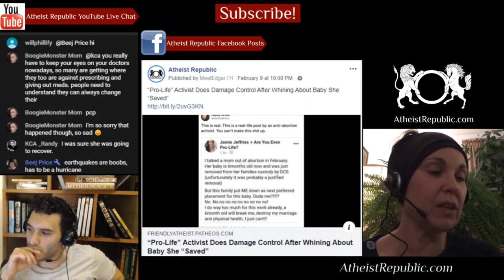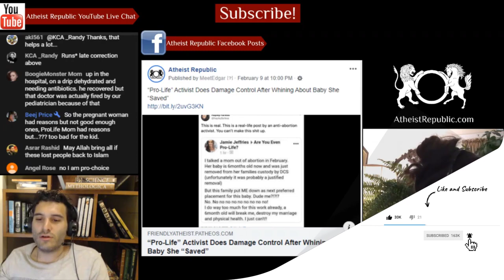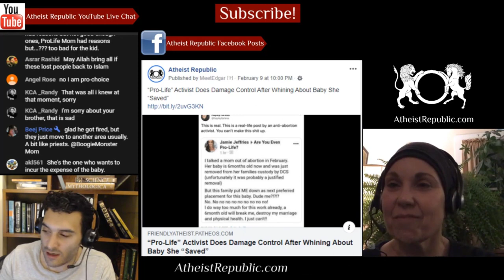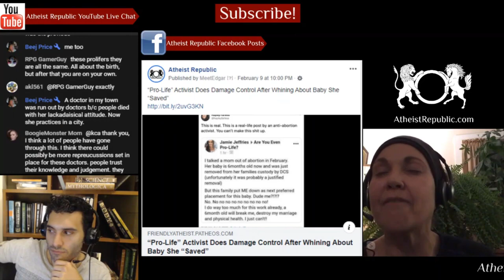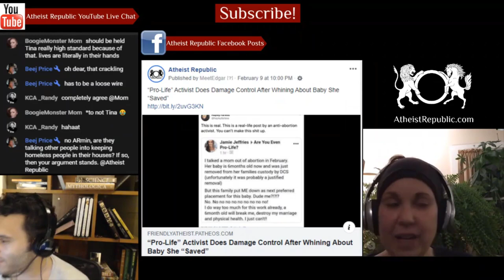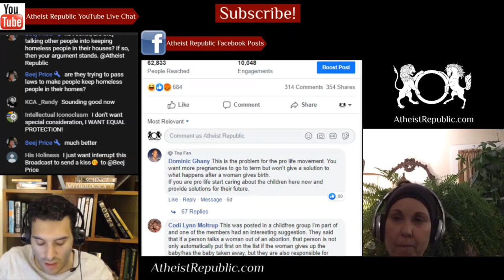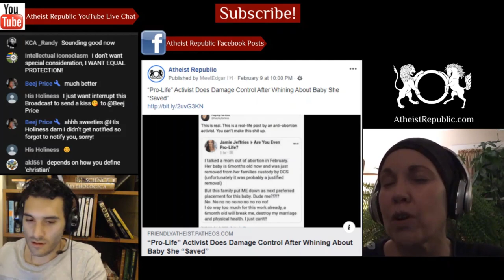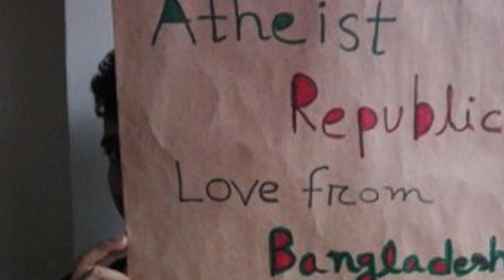Activist Does Damage Control After Whining About Baby She “Saved” 🤰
Jamie Jeffries, an “anti-abortion activist” was saying she talked a mom out of getting an
abortion. Six months later, the child was taken away by the government, and the mother put
Jeffries down as the “next preferred placement” — meaning if the mother wasn’t allowed to care for the baby because she’s undocumented (or something like that), then Jeffries was next on the list. Jeffries said she’s too busy, that a child would “break” her, and that it would interfere with her marriage and health. Instead of supporting the other woman’s decision, Jeffries persuaded her to do something that wasn’t in her best interest, adding further misery to their lives months later, and apparently refused to take any responsibility for what she did. A different placement was found for the child.

Source: “Pro-Life” Activist Does Damage Control After Whining About Baby She “Saved”
Location: USA